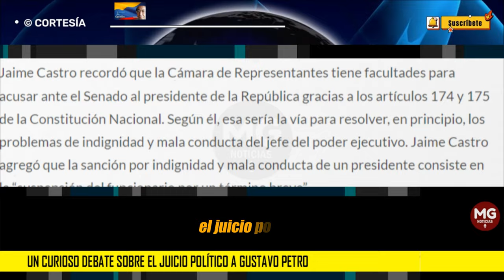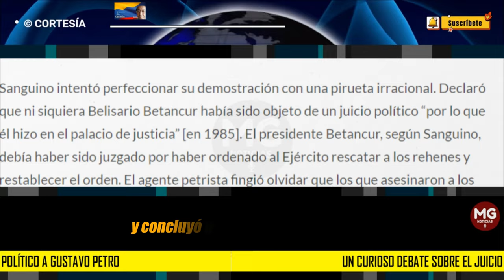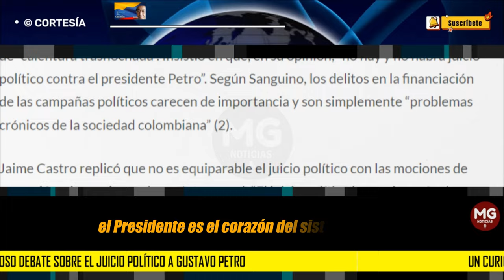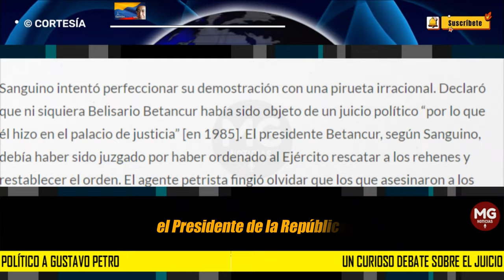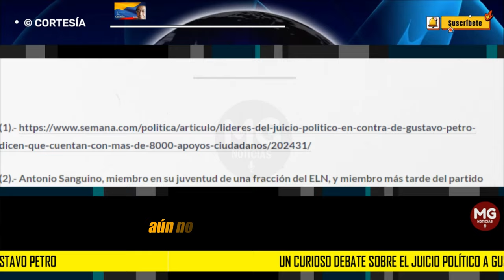UN CURIOSO DEBATE SOBRE EL JUICIO POLÍTICO A GUSTAVO PETRO 🔴 Por Eduardo Mackenzie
La idea de abrir un “juicio político” en el Congreso de la República contra el presidente Gustavo Petro por sus nefastos actos de gobierno contra la concordia y la economía nacional gana más y más adeptos en Colombia.